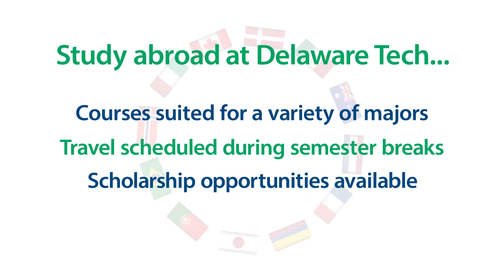Study Abroad with Delaware Tech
Don’t miss the educational experience of a lifetime! Explore the world with fellow students and faculty from Delaware Tech.